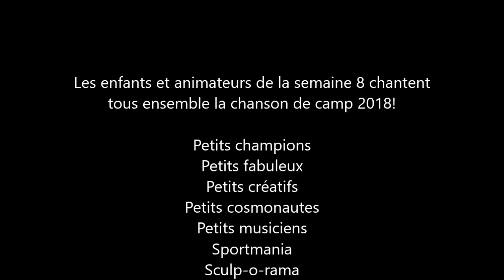Vidéo-clip de la chanson de camp 2018 - Collège Montmorency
Un vidéo-clip réalisé par l'équipe des camps de jour Sportmax au Collège Montmorency lors de l'été 2018.